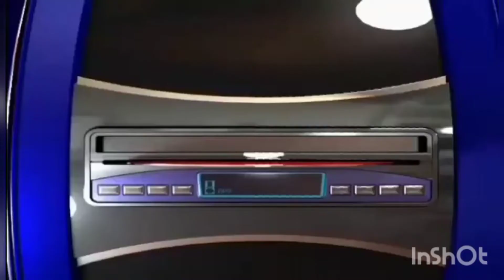LIGO TAYO MAY BAGONG BEACH DITO TAPAT NG BAHAY KO